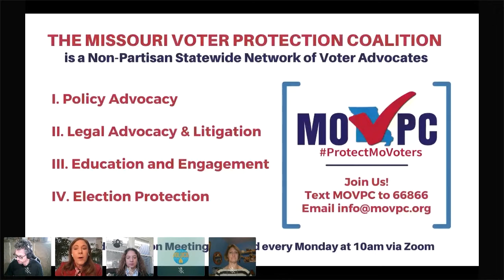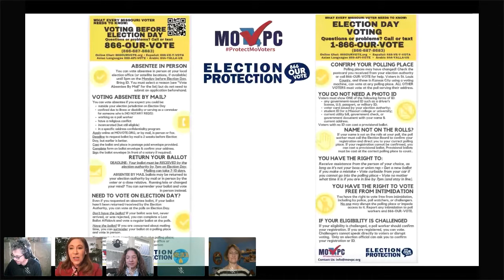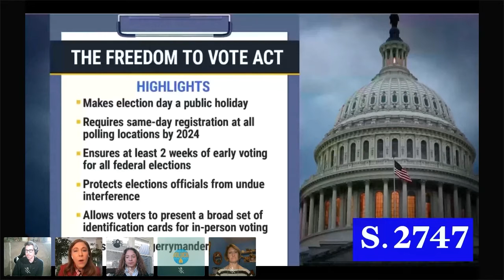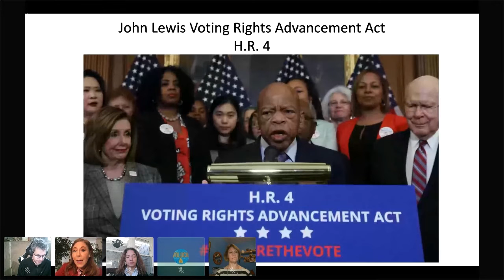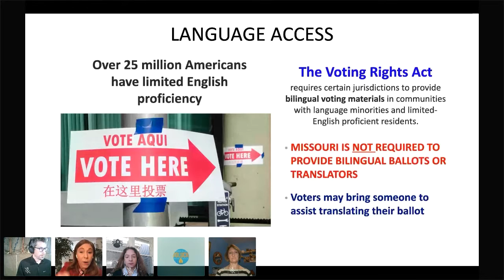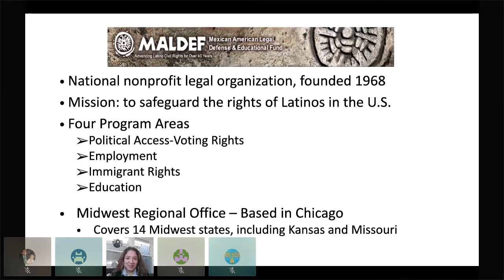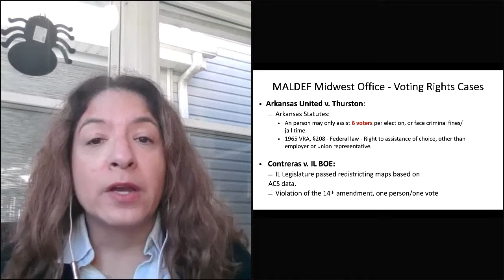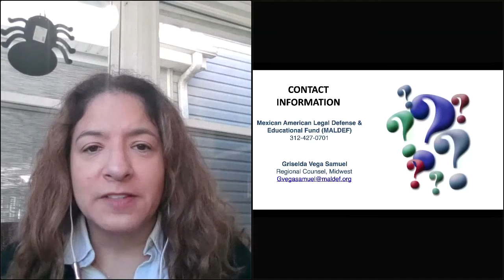Evolución 2021 Breakout MO Teacher Civic Engagement: The 2020 Census & Its Impact on Latinx Families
Presented by: Speakers: Denise Lieberman - Director & General Counsel of the Missouri Voter Protection Coalition, Griselda Samuel-Vega - Regional Counsel for the Midwest regional office of the Mexican American Legal & Educational Fund (MALDEF), Sean Soendker Nicholson - Principal, GPS Impact, Nancy Kelley - Program Director - Missouri Foundation for Health

The LEC works on creating and implementing culturally responsive recruitment and retention strategies designed to attract, support, enhance, and retain Latinx education professionals.